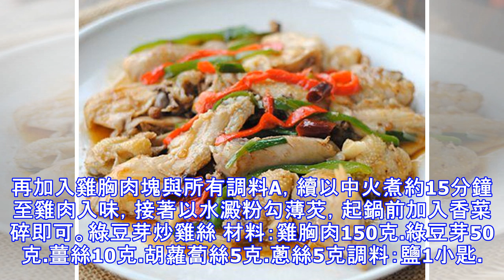超好吃的6種雞做法，包你5分鐘就學會了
東安子雞 材料：小母雞肉300克.蔥2根（切絲）.薑絲20克.紅辣椒1個（切絲）腌料：醬油（適量）.香油（適量）.米酒（適量）.胡椒粉（適量）.澱粉（適量） 調料：鹽1/2小匙.糖1小匙.鎮江醋1大匙.香油1小匙.辣油1小匙.米酒1大匙.水澱粉1大匙.做法：1.先將小母雞肉洗凈切成長條狀，加入腌料腌制10分鐘，備用。2. 起一油鍋燒熱至油溫為140°C，放入肉雞腿條，略過油撈起備用。3. 油鍋留少許油，放入薑絲.紅辣椒絲炒香，再放入過油後的肉雞腿條與所有調料拌炒均勻。4. 起鍋前再加入蔥絲拌勻即可。椒麻雞 材料：雞腿肉200克，園白菜40克.香菜末10克.蒜末5克.辣椒末10克.調料：醬油2大匙.檸檬汁1大匙.白糖1茶匙.花椒粉1/2茶匙腌料：醬油1大匙.米酒1小匙做法：1.雞腿肉洗凈，加入腌料抓勻，腌料約20分鐘；圓白菜洗凈切絲，瀝干水分，盛盤墊底，備用。2. 取雞腿肉放入電飯鍋中，外鍋加1/2杯水，按下開關.煮至開關跳起，取出瀝干湯汁放涼。3. 熱一油鍋，待油溫燒熱至約160°C時，放入放